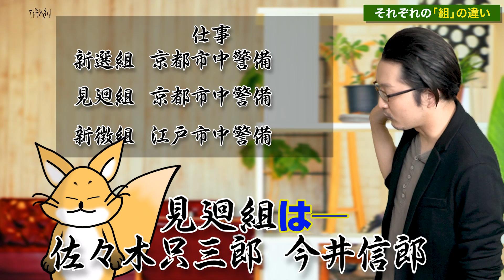【幕末組織】新選組、見廻組、新微組を見る！組から隊へ！幕府側新政府側で見ていく幕末シリーズ【幕府編】[ゆっくり歴史話] 三原一太の【いちペディア】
■関連動画
『【時代小説家】司馬遼太郎おすすめ作品幕末・明治編 長編と短編を分けてご紹介！』はこちら

【目次】
0:00 OP
0:13 タイトルコール「怒涛の幕末時代」
0:53 幕府側 新選組
1:24 幕府側 見廻組
2:28 それぞれの「組」の違い
5:21 幕府側のいろんな「隊」
6:17 幕府側 伝習隊
7:07 幕府側 衝鋒隊
8:55 幕府側 衝撃隊(鴉組)
9:49 ED
皆様のご意見もコメント欄でお聞かせください！
お返事遅れますがコメントすべて読ませていただいています。いつもありがとうございます！

フォロワーさんとのコミュニケーションの場になればと思っていますので、是非お気軽にリプしていただければと思います！
たまに三原本人もツイートいたします笑